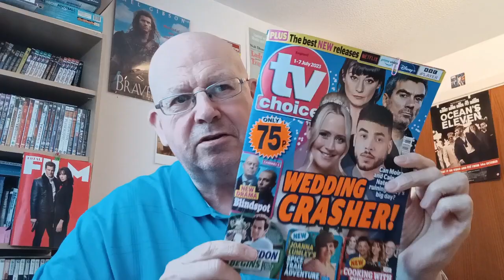I Look At What's On Uk Freeview TV For 1 To 7 July 2023 with TV Choice Magazine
Other Movie/TV vlogs:

It's All. "ELEMENTAL" From Disney Pixar. Or Is It? via @YouTube

"BEAU IS AFRAID". 3 Hours... Me Too I Check It Out Music: Dear Moon By EnjoyMusic

BILL NIGHY IN Film 4's "Living" Now On Amazon Prime via @YouTube

"THE FLASH" Back To The Future With This Latest DCEU Offering via @YouTube

Back To 1970 For A Coming Of Age Comedy Drama "Are You There God? It's Margaret"

10-16 June 2023 "What's On Uk Freeview TV" via @YouTube

My Links:

Also @Bernard_Dinneen

Thanks also for additional information to IMDB (UK), Wikepedia (UK) & Rotten Tomatoes